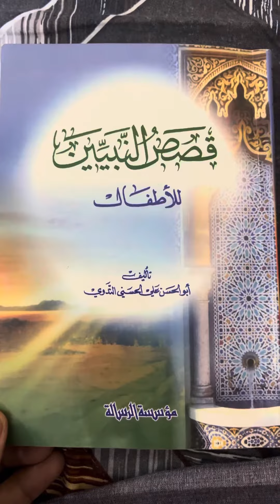قصص النبیین تعارفِ کتاب